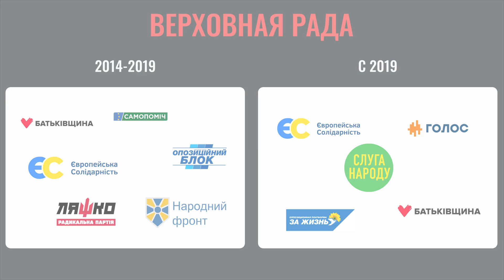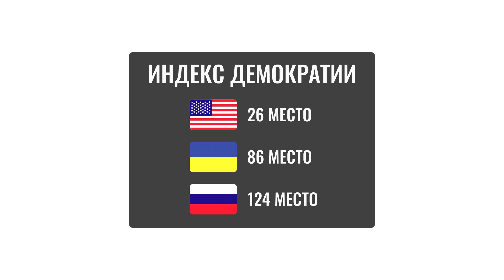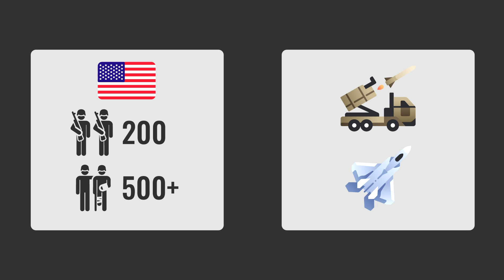The difference between conflicts in Ukraine and Iraq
USDT: 0x681d82f7e9f0daa2b2814cd5bf0dd51e5cd2a255
BTC: 1GGc2xuT2oeVB2hZ9dvb2oajHeY78ScM9q
LTC: LPLr6bEpa2Uu76nEKmHGzRkiYrDKCU3BrL
BCH: 1GGc2xuT2oeVB2hZ9dvb2oajHeY78ScM9q
DASH: XrBbnA6NDg9nuZckVZmLgwrcMMRSaUjkas
NEO: ARsbwBzz1e1Cv4zwkHchpbjJpGNYvFy46S
MONERO: 87TDfpXPBsjNToKzxuzCgvdpsEwAng5Z2MBPBQecgd5ZCipqds9BQ6p61x2V7AB722LgA8ULLDC8N4yCTjdAixZxNALU5nE
Zcash: t1dU45v5yqQd674TWyoXhNewYBpRdcjATuT
DOGE: DLPzAGKgwtUPCz6v58Y1pjeZGkfCAMkAp3